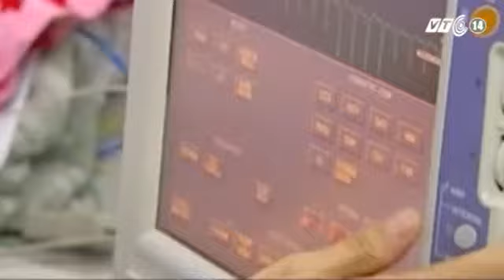Tp Hcm- Trường Hợp Tử Vong Đầu Tiên Vì Bệnh Tay Chân Miệng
(Nguồn: VTC14) TP HCM- Trường hợp tử vong đầu tiên vì bệnh tay chân miệng